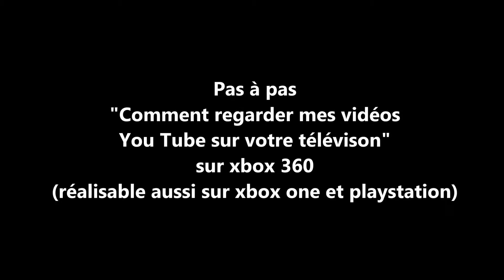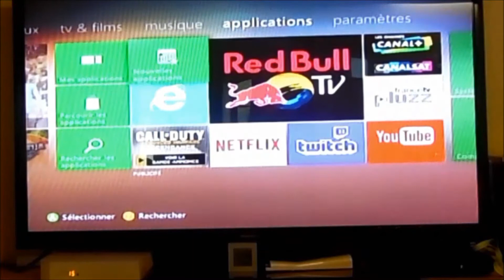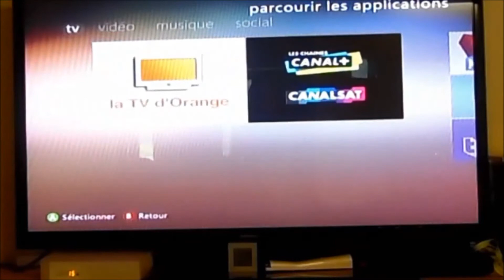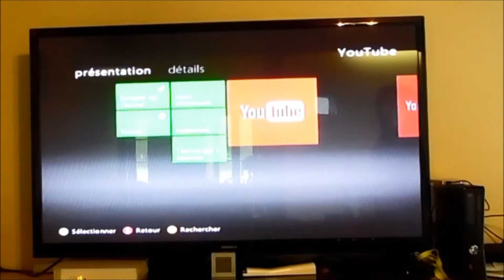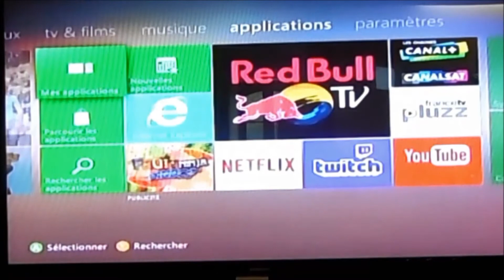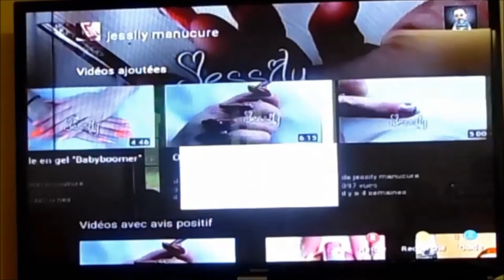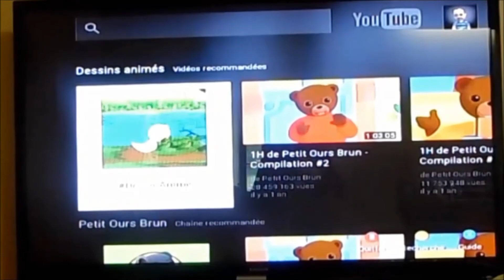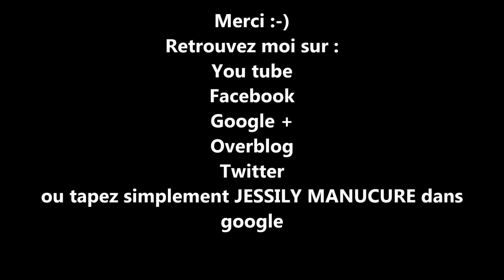Regarder You Tube sur votre Téléviseur c'est possible.